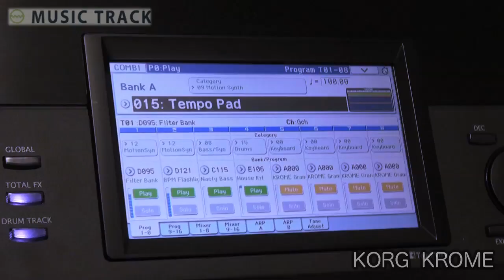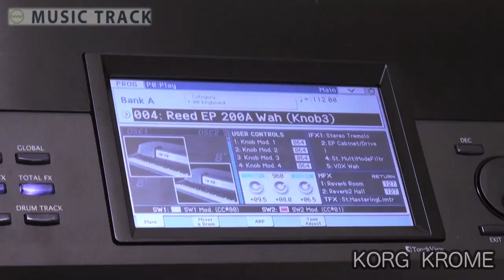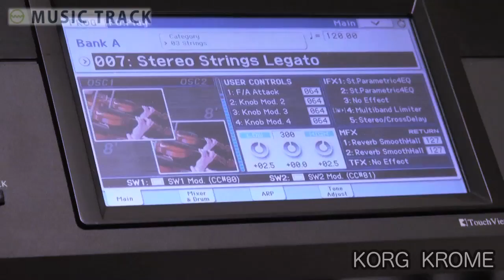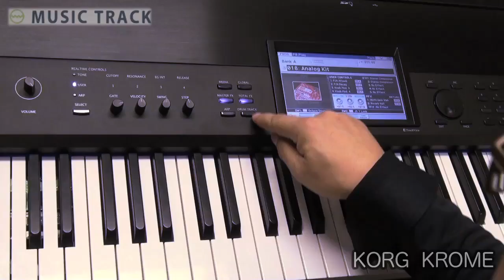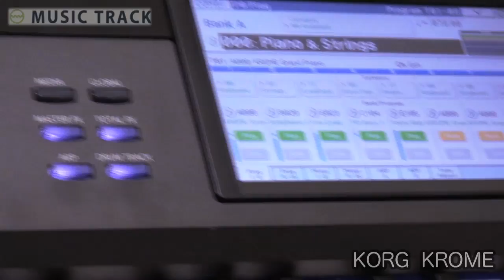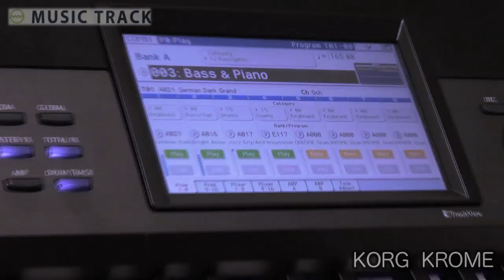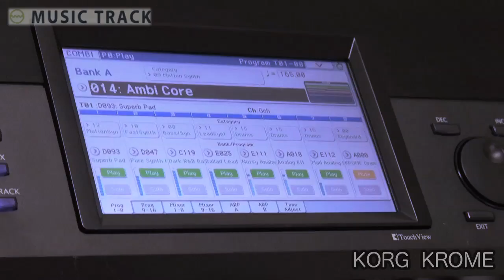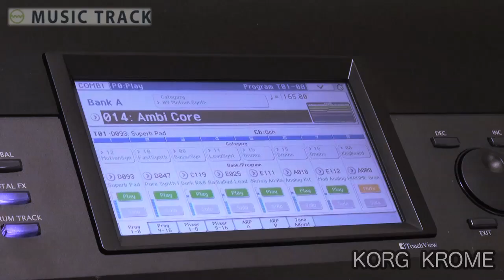KORG KROME Demo&Review [English Captions]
KORG KROME